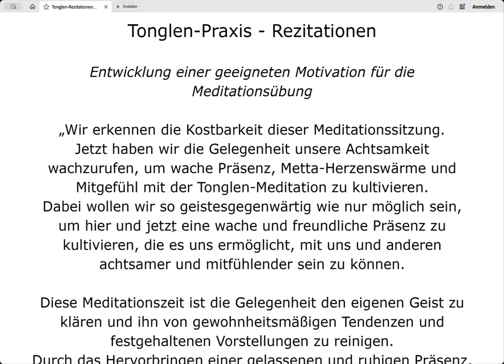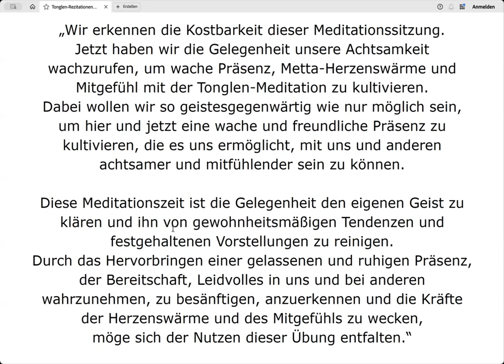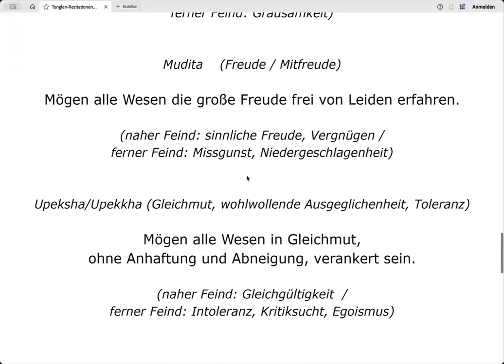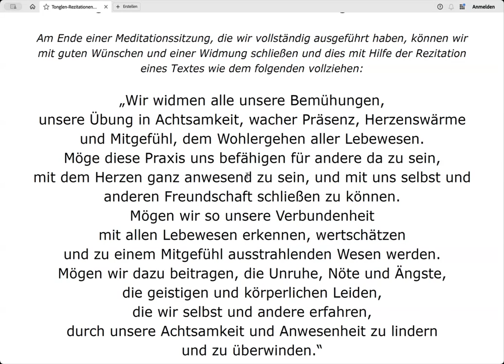Mit der 5-Schritte-Metta-Tonglen-Praxis ins Wochenende - 27.4.2024 - Yesche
2016 erschien das Buch "Tonglen-Praxis", später vom Verlag "nymphenburger" (bei Kosmos) umbenannt in "Mitgefühl für sich. andere und die Welt". Dieses ist - mit Übungs-CD - im Buchhandel und ohne CD auch als E-Book erhältlich.

2020 erschien im selben Verlag das Büchlein "Selbstmitgefühl durch Tonglen" und dieses ist wohl nur noch auf Amazon und antiquarisch erhätlich. Auch ich habe davon einige dutzend Exemplare aufgekauft und kann sie für 10,- € pro Buch versenden oder zzu Kursen mitbringen und dort anbieten. verwenden.

Anmeldungen für das Paramita-Online-Programm bitte per Email an:
Danke.